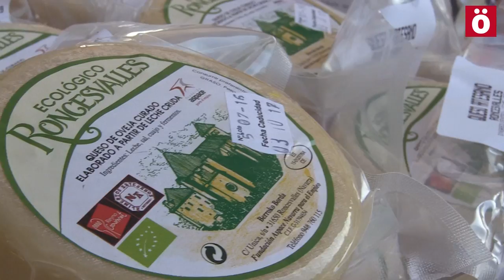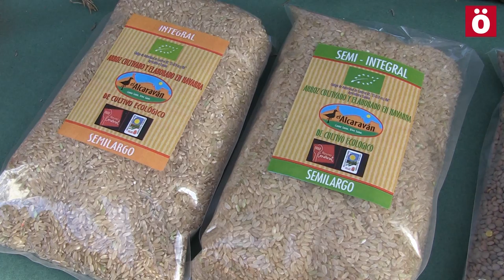Semana del producto local y ecológico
PRODUCTO LOCAL, ECOLÓGICO Y RIQUÍSIMO!!
Eso es lo que se ofrece en los más de 70 puestos ubicados en el centro de Iruñea durante este fin de semana.
El objetivo, potenciar el consumo de los productos elaborados en nuestro entorno más cercano y de este modo apostar por la sostenibilidad, hábitos de vida saludables con alimentos de calidad y la economía local.

Pero, ¿qué es lo que ofrecen estos productos frente a los que son producidos a miles de km de aquí? Cuáles son las razones para apostar por el producto local y qué hay que hacer desde las instituciones y desde la ciudadanía para potenciar este sector? A estas y otras preguntas han respondido en este reportaje lxs productorxs locales y lxs consumidorxs que nos hemos encontrado en el mercado del producto local y ecológico que se celebrará durante todo el fin de semana con un montón de actividades.